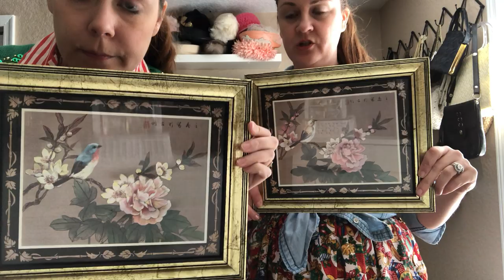Redbird Vintage Box December Clothing & Accessories Request Video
Happy December! Lorene boxes are sold out for December but we have a few Marie Accessory Box subscriptions left :)

Accessories are the end. All other accessory items will be posted via Instagram on by the end of day (Tuesday the 3rd). Please wait to send in your requests until you have seen everything on YouTube and Instagram. The best way to request items for your box is to wait until all items have been posted and then screen shot all the items you're interested in. Not Mandy :). Requests aren't guaranteed or first come/first served due to multiple subscribers wanting the same items.